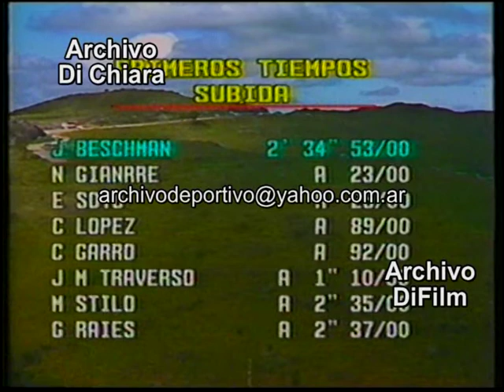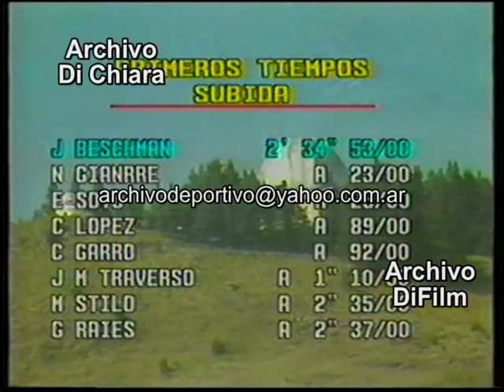Automovilismo Rally Carlos Paz Cordoba Categoria Fiat Uno 1989 DiFilm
Fecha: 11/3/89 11 de marzo de 1989
Código: V-09357